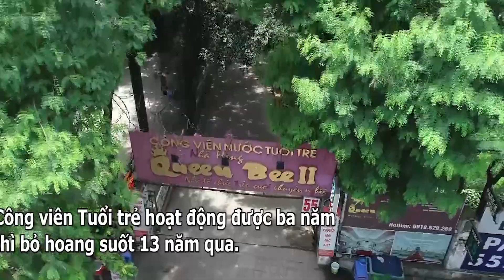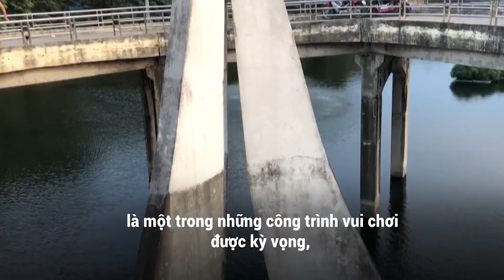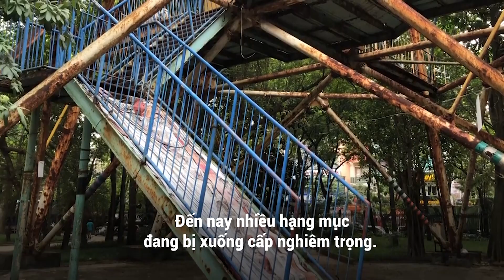Công viên nước Tuổi Trẻ bỏ hoang 13 năm bị "xẻ thịt" làm điểm kinh doanh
Công viên nước Tuổi trẻ được xây dựng từ năm 2002 với nhiều hạng mục như vòng quay mặt trời, cầu trượt nước, hồ tạo sóng, sông lười, bể vầy... Tuy nhiên, chỉ sau 3 năm hoạt động thì công viên đóng cửa, nhiều diện tích quy hoạch cây xanh bị “xẻ thịt” thành những công trình kiên cố để kinh doanh.